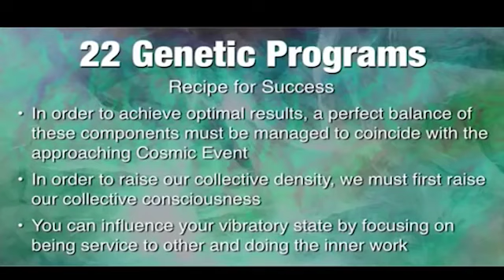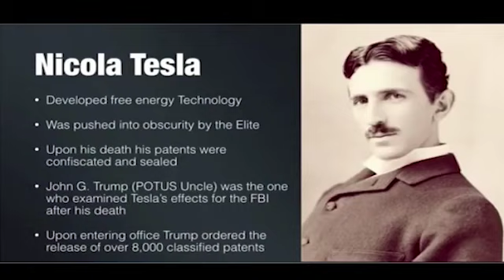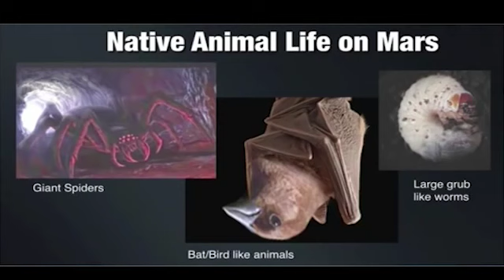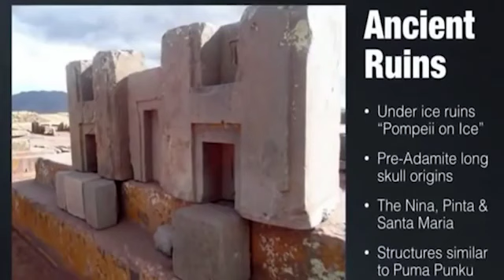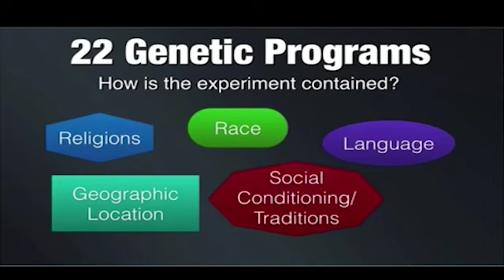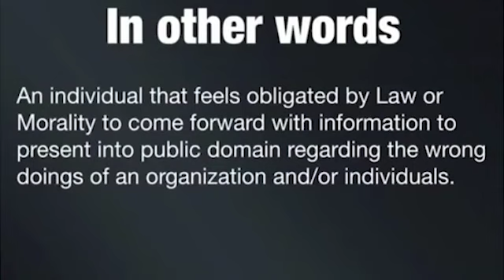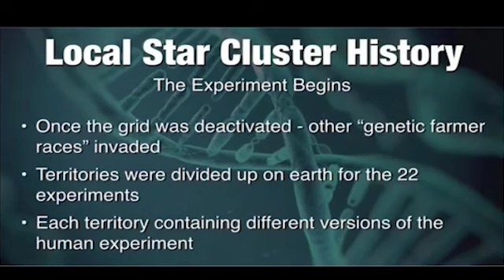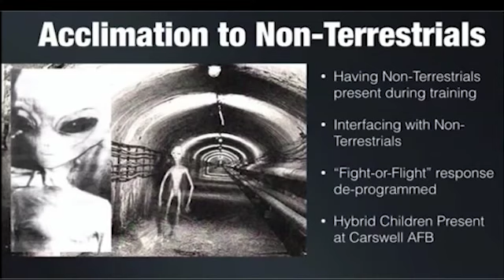What you need to know about the SECRET SPACE PROGRAM and UFOs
A truly remarkable insider and whistleblower has come forward to give accurate information about what is going on behind the scenes of the secret military .

What is the Secret Space Program hiding? Do these programs actually exist? And, do they exist for the purpose of science. or warfare? Lets take a look.

Increasing numbers of insiders are confirming that we have already colonized our solar system with super-advanced technology. Looks into the secret space .

For millennia humankind has dreamed of reaching the heavens, and in recent decades several countries have begun turning these dreams into reality. Yet the .